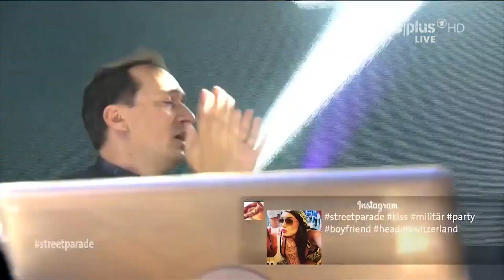Paul van Dyk & Michael Tsukerman – What We're Livin For (LIVE @ Street Parade 2014) HDTV SATRip